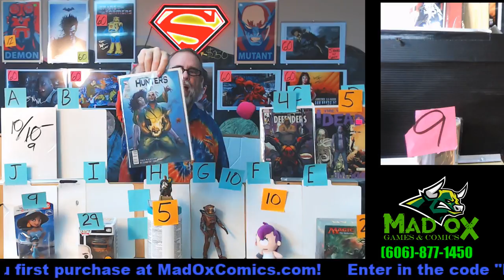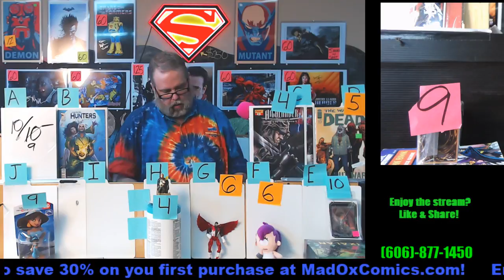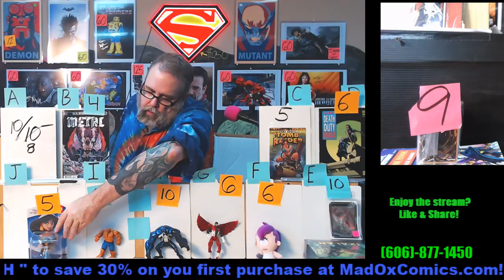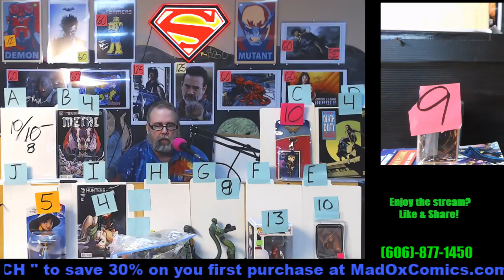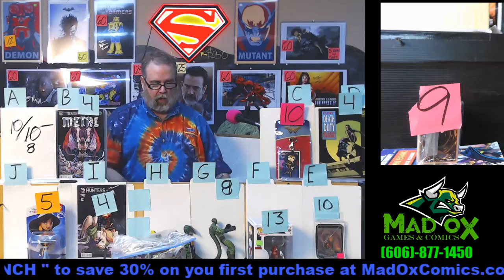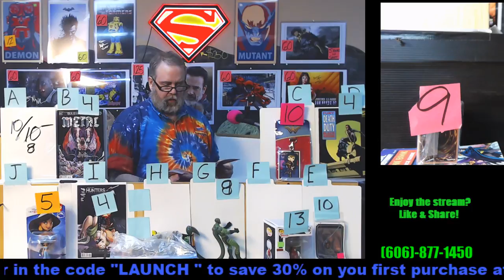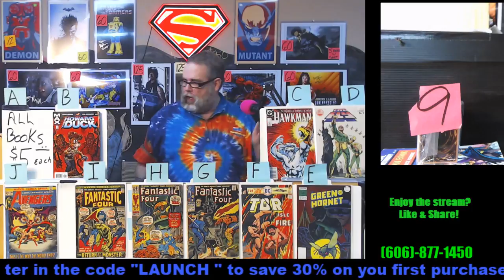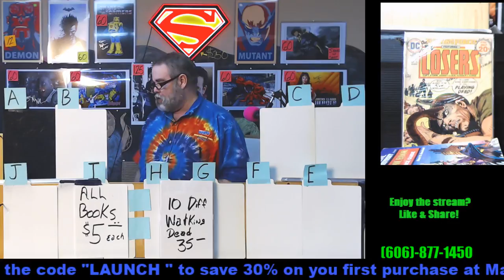Mad Ox Games And Comics: London - Facebook Live Sale 3-11pm EST